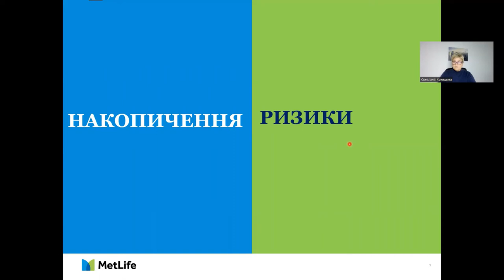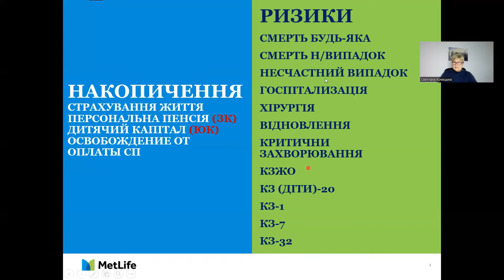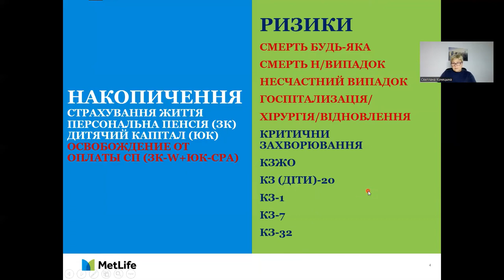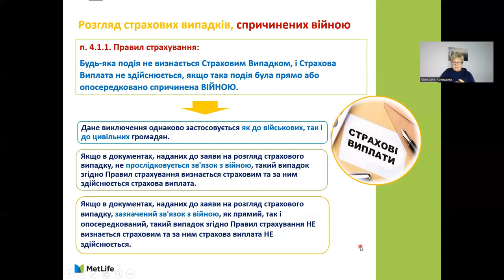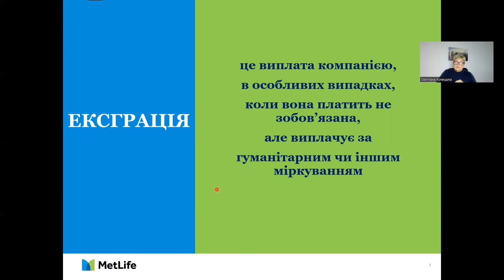MetLife-Україна. Поліс страхування Життя. Із чого він складається?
Протягом 10 хвилин я докладно розповідаю про дві складові полісу страхування Життя: накопичувальну та ризикову. Навіщо страхувати своє життя, особливо в умовах воєнного стану? Відповідь у відео.

Страхова подія
У цьому розділі ми намагалися максимально докладно описати процес подачі заяви на страхову виплату та список документів, які знадобиться зібрати і надати в компанію:

Бланки та форми заяв
У цьому розділі представлені бланки і форми, необхідні для звернення в МетЛайф:

Страхування на випадок діагностування в Застрахованої Особи критичного захворювання
Хвороби/стани:

Рак;
Інфаркт міокарда;
Інсульт;
Операція на клапані серця;
Операція на аорті;
Захворювання коронарних артерій серця, що вимагає шунтування;
Інші важкі захворювання коронарних артерій;
Сліпота (втрата зору);
Глухота (втрата слуху);
Втрата мови;
Кома;
Великі опіки;
Ниркова недостатність;
Необхідність в трансплантації життєво-важливого органу;
Апластична анемія;
Термінальна стадія захворювання легень;
Термінальна стадія печінкової недостатності;
Розсіяний склероз;
Параліч (втрата функцій кінцівок);
Хвороба Паркінсона;
Хвороба Альцгеймера (важка деменція) (до 60 років);
Фульмінантний гепатит;
Первинна легенева гіпертензія;
Смертельна невиліковна хвороба;
Доброякісна пухлина мозку;
Енцефаліт;
Поліомієліт;
Бактеріальний менінгіт;
Важка травма голови;
Апалічний синдром;
Прогресуюча склеродермія;
Системний червоний вовчак з люпус-нефритом